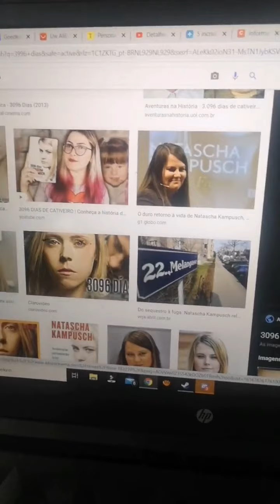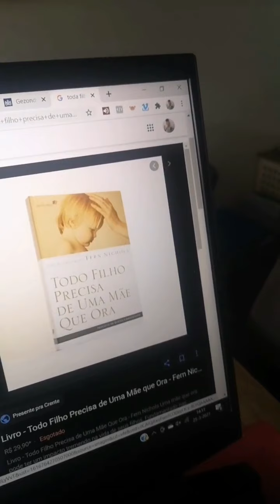⛔️ MAES ALERTA ⛔️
Mães pfv fiquem em alerta com nossas filhos . eles sao nossos tesouros. nao deixe que a internet viram baba dos nossos tesouros.